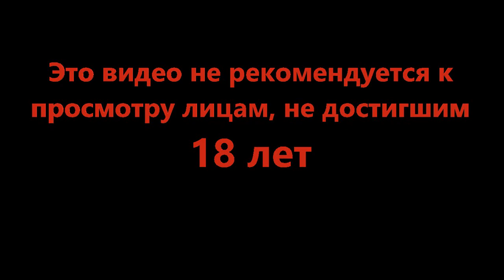Остынь, чувак! - Dead Space #12